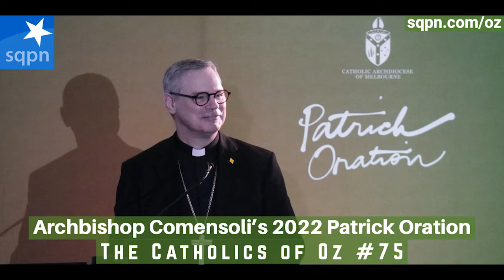Archbishop Comensoli’s 2022 Patrick Oration - The Catholics of Oz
After attending Archbp Peter Comensoli’s annual Patrick Oration on St Patrick’s Day, Lindsay and Caroline and share their insights along with Lino who; they discuss the implications of bringing back extinct animals; Lindsay and Lino review The Batman; and Caroline shares her latest obsession: Is it Cake?